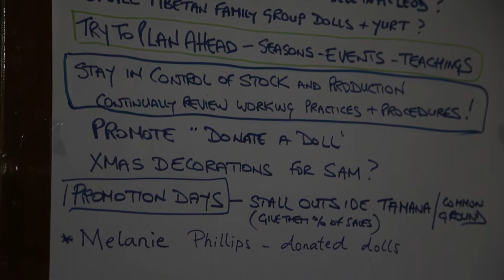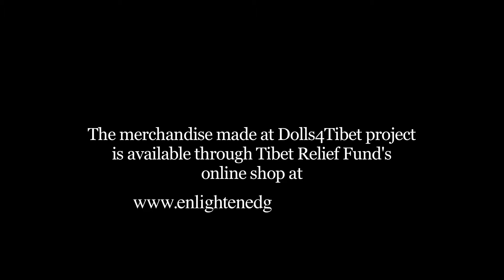Dolls4Tibet, supported by the Tibet Relief Fund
The Dolls4Tibet workshop in Dharamsala makes the unique Tibetan Bopa Dolls, which are uniquely named individually by the women who make them.